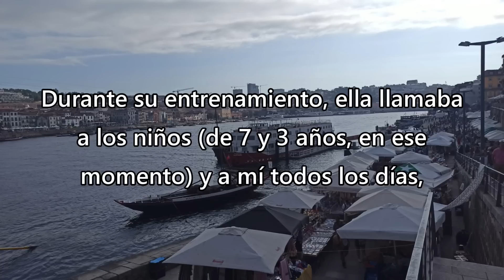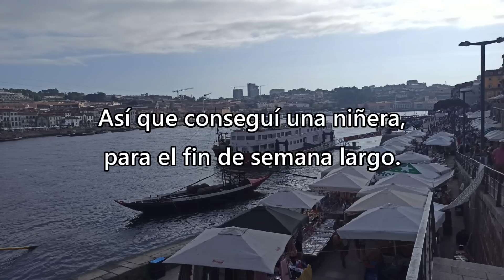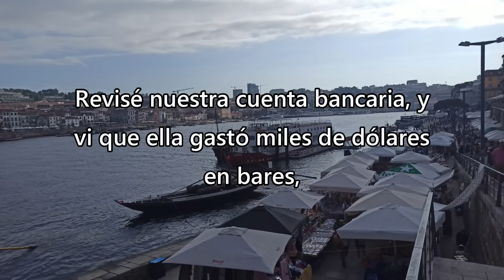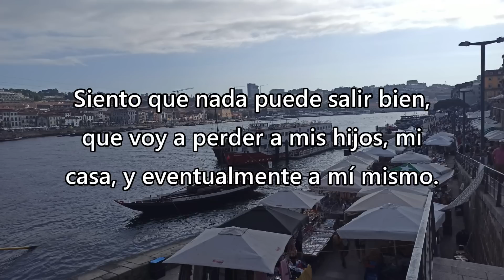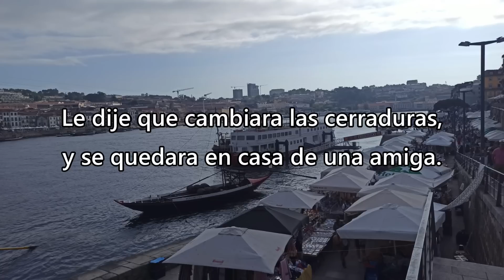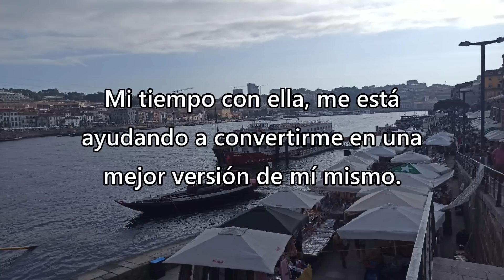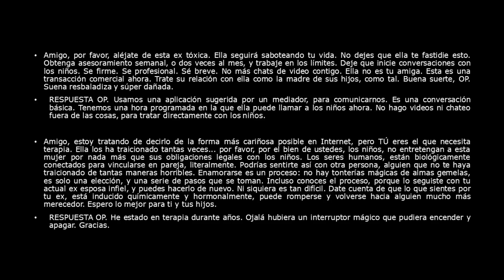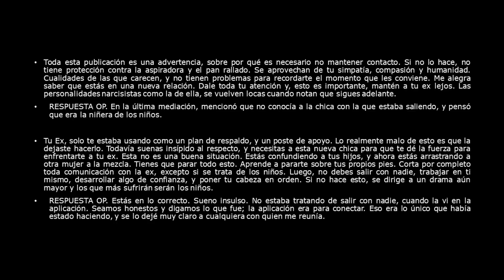Atrapé a mi esposa siendo infiel, cuando traté de sorprenderla - Reddit Español | Confesiones23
Atrapé a mi esposa siendo infiel, cuando traté de sorprenderla - Redit Español - Reddit Español - r/

Créditos
Foto Thumbnail
Photo by Arnie Chou: